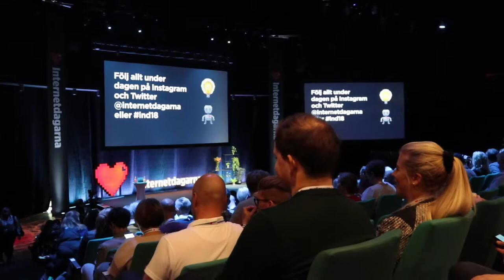Vinnova om Internetdagarna 2018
Stort tack till Vinnova som höll spåret "Trusting Innovation / Innovating Trust" på Internetdagarna 2018. Här berättar Annie Lindmark och Anna Chiara Brunetti från Vinnova vad de gillar med Internetdagarna och vad de som myndighet får ut av att arrangera ett spår på Internetdagarna.

Internetdagarna arrangeras av Internetstiftelsen. Vi är en oberoende allmännyttig organisation som verkar för en positiv utveckling av internet. Vi har vår hemvist i Sverige och ansvarar för internets svenska toppdomän .se samt driften av toppdomänen .nu.